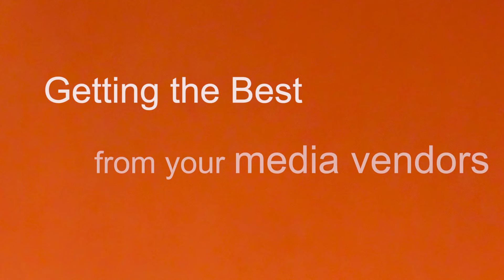Media Minutes: Getting the best from your media vendors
There is often an industry obsession with the relationship between advertisers and their media agencies. But the fact is that the high performing advertisers also develop direct relationships with the various media vendors either with or without the involvement of their media agency. But what is the best way to develop these relationships to deliver the best results? And when and how should you include your media agency? Find out more here in Media Minutes.

Media Minutes is a weekly video on an issue facing media advertising from the team at TrinityP3 Marketing Management Consultants. Hosted by Darren Woolley, CEO and Stephen Wright, Head of Media.

Transcript:

DARREN: Welcome to Media Minutes. I am Darren Woolley
STEPHEN: And I am Stephen Wright
DARREN: In the next few minutes we will share with you our view on building media vendor relationships. Stephen, this is literally about the third party in an advertiser’s media ménage-a-trois.
STEPHEN: Well, you could say that, Darren. But I could not possibly comment.
DARREN: What I mean, Stephen, is that many people think of the media advertising relationship often as the advertiser and their media agency. But in actual fact, the third party is the media vendor or owner. A ménage-a-trios.
STEPHEN: That is true, Darren. The best media agencies manage these three-way relationships in an open and transparent way, facilitating and managing the relationship between their client and the media owners.
DARREN: That sounds healthy, Stephen.
STEPHEN: Yes, Darren. But there are some media agencies who see it as their job to ‘protect’ their client from media vendors and are inclined to act as a gatekeeper, stopping access by the media salespeople to their client. Sometimes this is at the request of their client but can be because they want to control this relationship.
DARREN: Not so healthy, Stephen.
STEPHEN: That is very true, Darren. But media owners and their sales teams can be very adept at getting access to these advertisers direct, even if the media agency does not encourage it. And it is a good thing too.
DARREN: In what way, Stephen.
STEPHEN: There are a number important of reasons. Firstly, media owners have a very wide view of the market, business trends, a forward view on media content, consumer media consumption and more. All valuable knowledge they can bring to the relationship. Often, the media owners do not have a clear view of the advertiser’s business, or perhaps the information is filtered by the agency, but nothing beats a direct conversation.
DARREN: It is true that media owners are big businesses in their own right with plenty of resources that advertisers could use.
STEPHEN: Secondly, media owners can be a great source of introductions to other non-competitive advertisers to facilitate collaboration, but only if they have a detailed understanding of your business and marketing needs.
DARREN: Media agencies can do this too, Stephen.
STEPHEN: That is true, Darren. But media owners have a much broader view of the market, with relationships with almost all of the advertisers using their media. And finally, but not exhaustively, media owners are better able to propose unique or ‘media first’ opportunities relevant to your business and marketing needs.
DARREN: All of these are based on giving media owners a better understanding of the advertiser’s business. Can’t the media agency do that?
STEPHEN: Yes, Darren, to a certain extent they can. They can certainly share the facts, but there is nothing like building a direct relationship, particular with your main media channel owners to facilitate a mutually beneficial relationship.
DARREN: And what is the best way to do this, Stephen?
STEPHEN: Well as I said earlier, your media agency should be happy to facilitate an introduction with the media owners of your choice. They may even suggest the ones they believe will deliver the greatest benefit.
DARREN: And if the media agency won’t?
STEPHEN: There is no real reason why a media agency would not facilitate this connection. And you would have to be concerned if this was the situation you faced. But if you do face this situation, it simply requires you to reach out to the media owners directly, or take the phone call, reply to the email or take the invitation next time it is sent.
DARREN: Sounds fairly straightforward. Any final advice?
STEPHEN: I encourage advertisers to build relationships with the media owners and vendors, either with or without your agency. But always remember it is a commercial relationship and one that both parties should benefit from equally.
DARREN: Great advice, Stephen. A weekly snack on all things media. Until then. I’m Darren Woolley, and he’s
STEPHEN: Stephen Wright
TOGETHER: And this is Media Minutes.